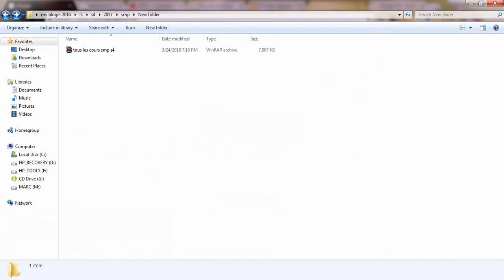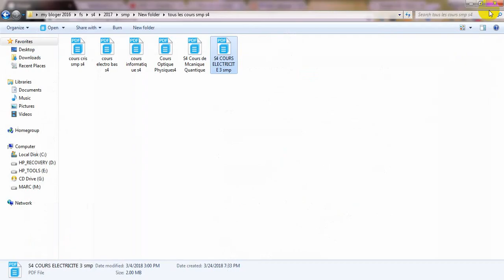télécharge tous les cours smp s4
lien:
CONTENU:
 Cours Cristallographie et cristallochimie
cours electricite 3 smp s4
Cours de Mcanique Quantique smp s4
COURS ELECTRONIQUE DE BASE SMP S4
Cours Informatique smp s4
COURS OPTIQUE PHYSIQUE SMP S4